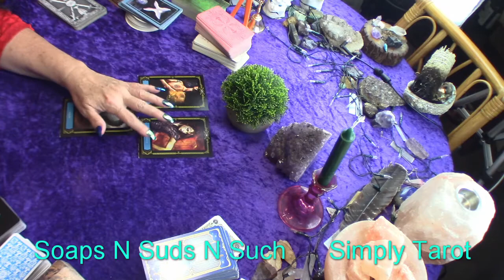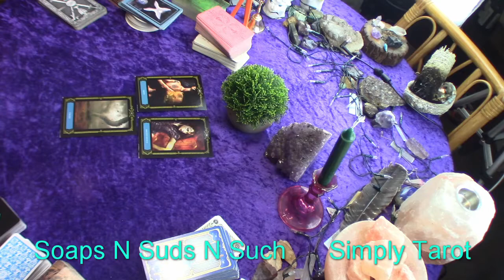Libra No Drama! Avoiding chaos, Don't take oaths lightly, Karma!